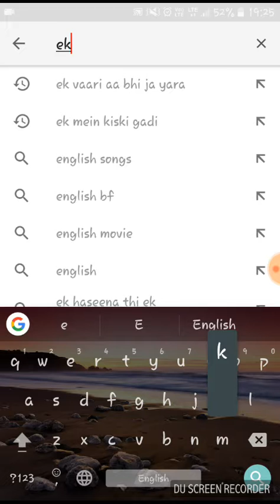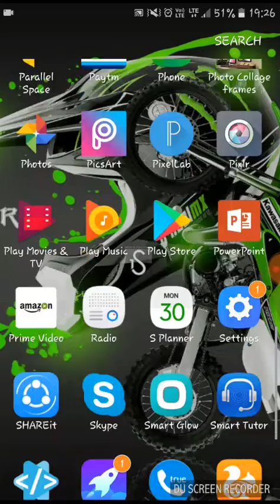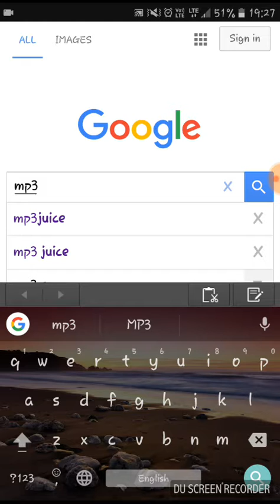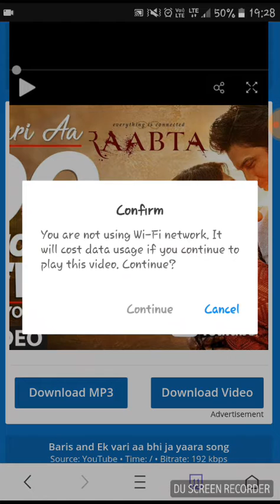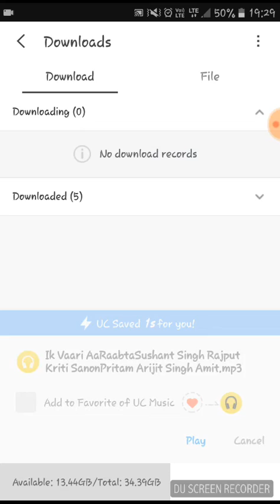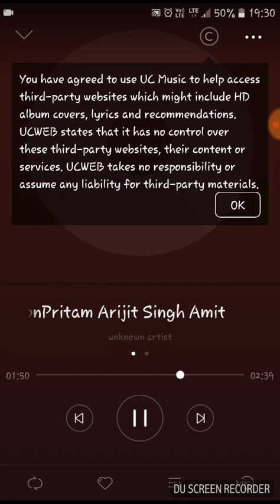How to download video song to audio songs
This is amazing tip to download a audio song easy.

Plz,
This is helpful for someone as,
And tell me this video is helpful or not,
plx write in comment.
Tanishque Shrimali.